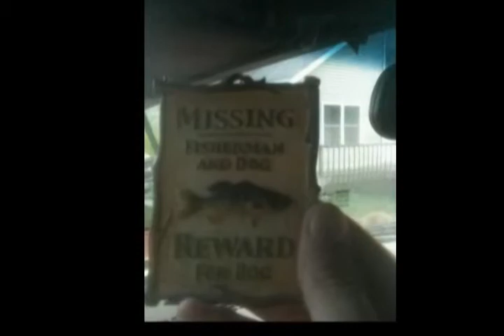Missouri Fish Unit - 2011 Review